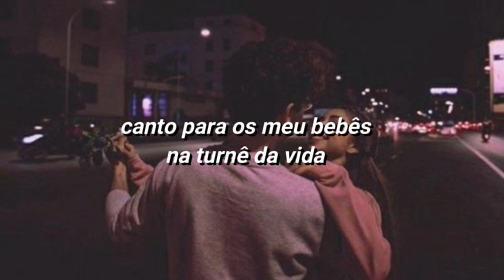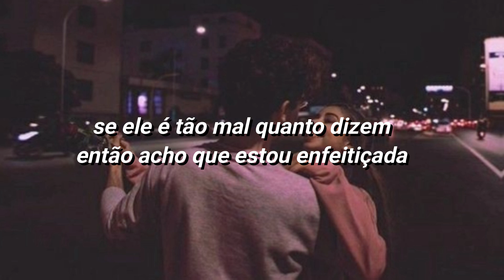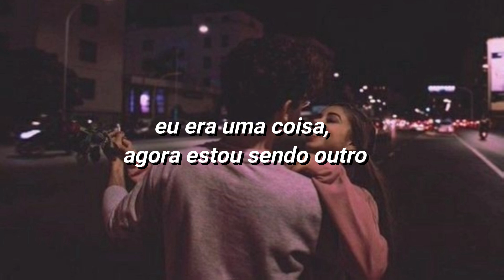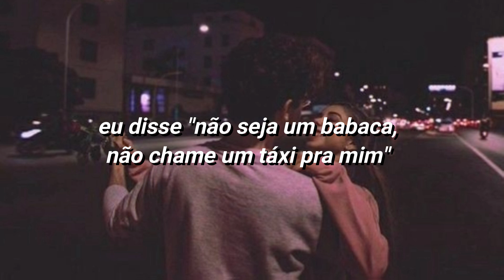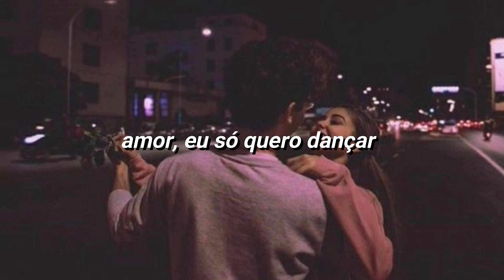happiness is a butterfly - lana del rey [TRADUÇÃO/LEGENDADO]